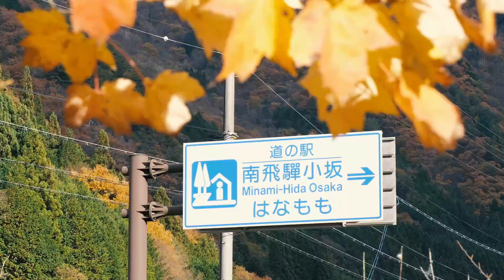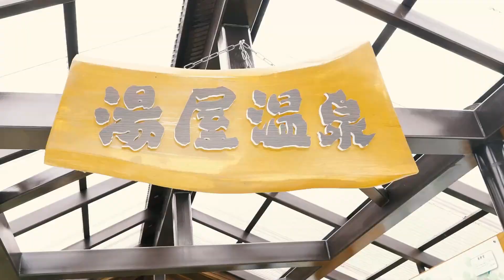「カトリーナの全部全力」でご紹介した、飛騨小坂の絶景スポットやアクティビティなど魅力がいっぱい！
日本一滝多い町「飛騨小坂」滝と炭酸泉のまちの魅力を映像でお伝えします！

動画の内容に関しては、
「E-bike」

E-bike